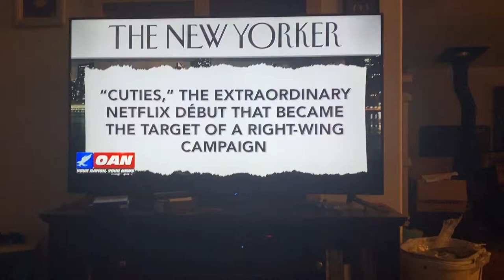boycottcuties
This smut has to go!!